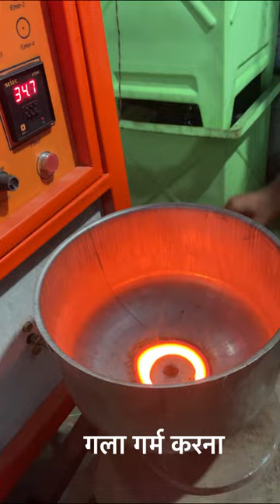Geyser SS Tank//welding process//plant